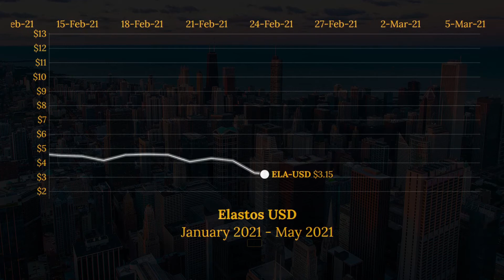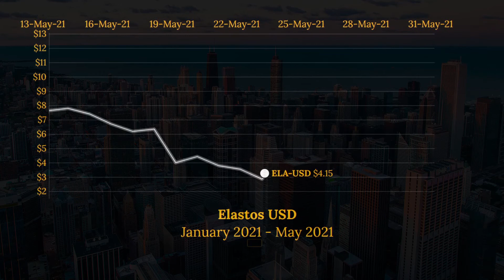Elastos (ELA-USD) Cryptocurrency Animated Graph January-May 2021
This video animates the progression of the ELA-USD coin (Elastos) since January 2021 until May 2021.